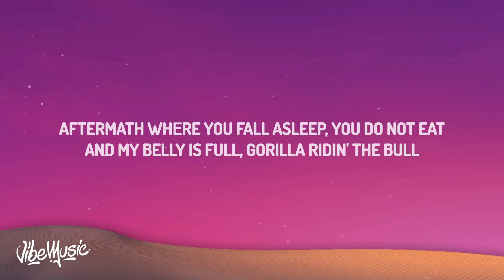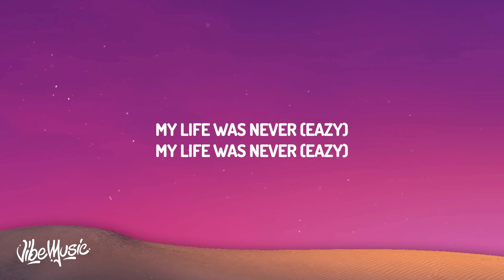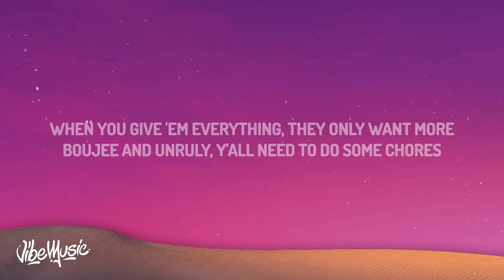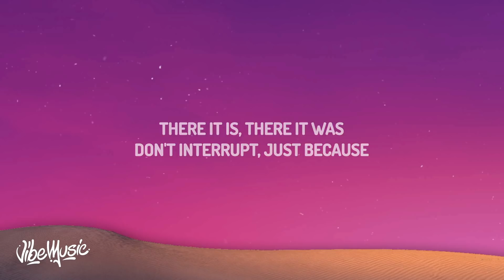The Game & Kanye West - Eazy (Lyrics)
The Game & Kanye West - Eazy

(Lyrics):
[Chorus: The Game & Michel'le]
My life was never (Eazy)

[Verse 1: The Game]
Started in my Cutlass clutchin' heat like it's an open oven
Puffin' chronic, Puff and Biggie out the window, speaker subbin'
Run into the Crips, it ain't no discussion
Bullet wounds drenched in Hennessey and teaspoons of Robitussin
Head up faze, got a few concussion, yeah
Compton's amazed, Dr. Dre percussion
God, please grant my nigga eternal life, we need the beats
Aftermath whеre you fall asleep, you do not eat
And my belly is full, gorilla ridin' thе bull
Banana clips in the pool, swan dive in Clase Azul
The opps, I'm on they ass, grandmama whoopings in school
This Wilmington and Brazil where niggas die in they jewels
Too many Problems, too many YGs
So many ties to dollar signs, easy to end up on E
I got shot up like Columbine, the crips descended on me
Sign my name on the dotted line, that was vengeance on beats

[Refrain: Kanye West]
There it is, there it was
Don't interrupt just because
It's no love
Shoulder shrug (Shrug)

How I ain't bring nothin' to the table when I'm the table?
I'ma turn up the music, wake up the neighbors
I'ma get that "Thug Life" tatted 'cross the navel
This is how I am in real life, not just on cable
"Mr. Narcissist," tell me 'bout my arrogance
No more counselin', I don't negotiate with therapists
God Ye, wanna let God in?
But tonight, I guess I'll let my pride win
Cousin Dre sent me scriptures, helped me see life better
Nigga, we havin' the best divorce ever
If we go to court, we'll go to court together
Matter of fact, pick up your sis, we'll go to Kourt's together
I watched four kids for like five hours today
I wear these Yeezy boots everywhere, even in the shower today
I got love for the nannies, but real family is better
The cameras watch the kids, y'all stop takin' the credit
Noncustodial dad, I bought the house next door
What you think the point of really bein' rich for?
When you give 'em everything, they only want more
Boujee and unruly, y'all need to do some chores
Rich-ass kids, this ain't yo' mama house
Climb on your brother's shoulders, get that Top Ramen out
God saved me from that crash
Just so I can beat Pete Davidson's ass (Who?)
And my new bitch bad
I know Illuminati mad
This that New-minati, bitch
This that two Bugatti rich
This that "God did this"
Only God did this

[Refrain: Kanye West]
Ain't no love, shoulder shrug
Won't He do it? Yes He does
Won't He do it?

[Chorus: Kanye West & Michel'le]
This next one gon' be (Eazy)

[Outro: Michel'le]
(He was once a thug from around the way, easy)
(He was—, he was—)
(He was once a—, once a—)
(Thug from a—, thug from a—, from around the way)

Eazy